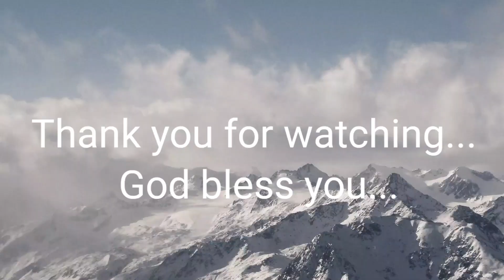How to Raise native chicken for eggs - Paano mag alaga ng manok para may itlog ...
How to Raise native chicken for eggs / Paano mag alaga ng manok para sa itlog, dito sa video na ito ay mapapanood ninyo kung paano ako nag aalaga ng manok dito sa abroad kaya tara na.